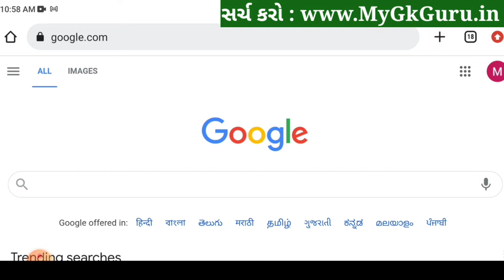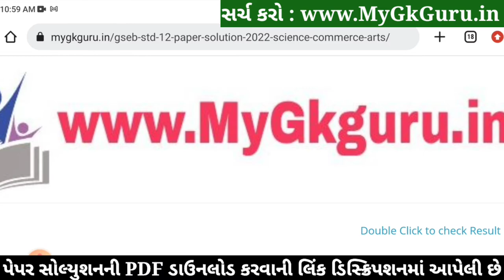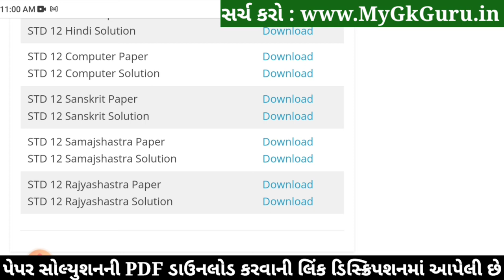STD 12 Samajshastra Paper Solution 2022 100 Mark, STD 12 Samajshastra First Exam Paper Solution 2022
STD 12 Samajshastra Paper Solution 2022 First Exam October, STD 12 Samajshastra First Exam Paper Solution 2022 100 Marks, Pratham Pariksha STD 12 Samajshastra Paper Solution 2022 STD 12. Commerce.

Other Related Search Queries :
STD 12 Commerce Samajshastra Paper Solution 2022
Dhoran 12 Samajshastra First Exam Paper Solution 2022 Commerce